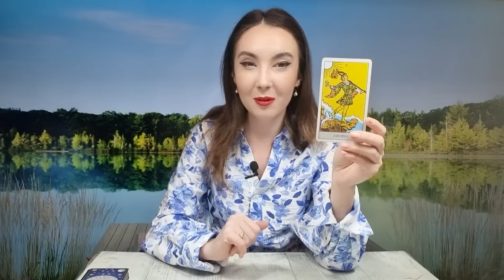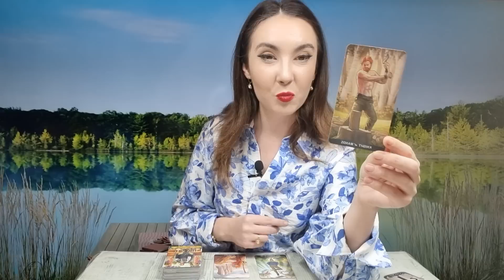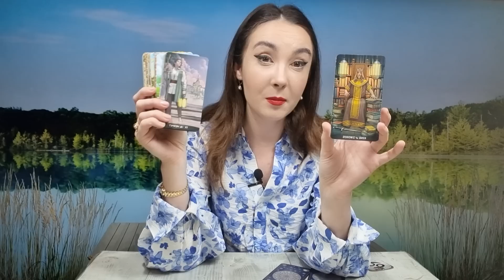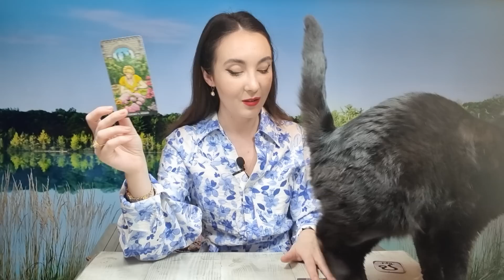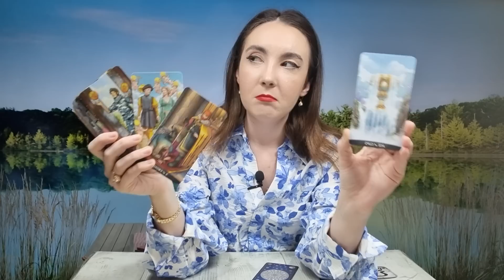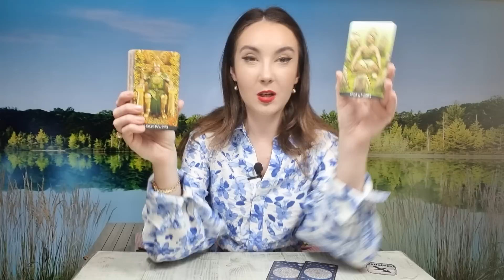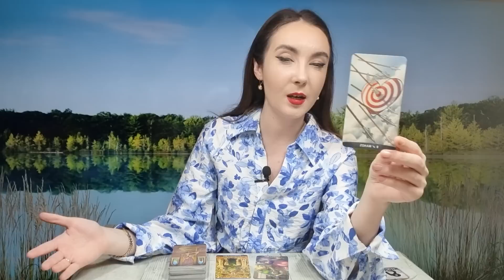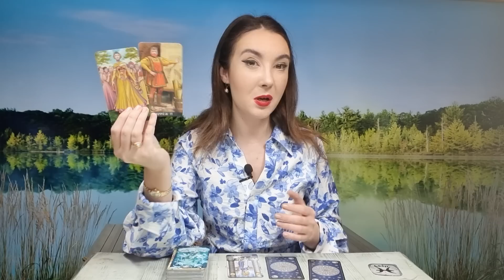𝗠𝗜𝗘𝗥𝗖𝗨𝗥𝗜 🔮 𝟮𝟮 𝗙𝗘𝗕𝗥𝗨𝗔𝗥𝗜𝗘 🍀💥 𝗧𝗔𝗥𝗢𝗧 𝗛𝗢𝗥𝗢𝗦𝗖𝗢𝗣 𝗭𝗜𝗟𝗡𝗜𝗖 𝗣𝗘 𝗭𝗢𝗗𝗜𝗜 ♈️♉️♊️♋️♌️♍️♎️♏️♐️♑️♒️♓️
ANALIZA TAROT-NUMEROLOGIE 00:00
BERBEC ♈ 05:58
TAUR ♉ 08:08
GEMENI ♊ 10:24
RAC ♋ 12:27
LEU ♌ 14:25
FECIOARA ♍ 16:47
BALANTA ♎ 19:26
SCORPION ♏ 22:13
SAGETATOR ♐ 24:44
CAPRICORN ♑ 26:52
VARSATOR ♒ 29:33
PESTI ♓ 32:22
CONCLUZII 35:48